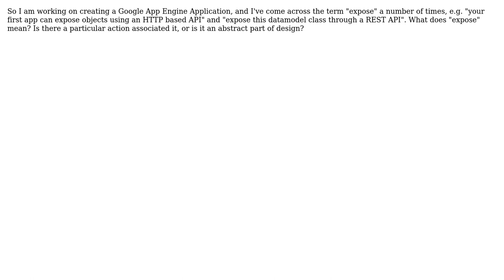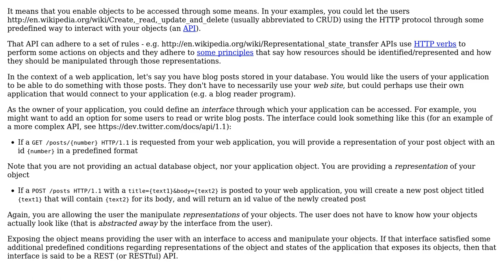Software Engineering: What does it mean to "expose" something? (2 Solutions!!)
Software Engineering: What does it mean to "expose" something?

With thanks & praise to God, and with thanks to the many people who have made this project possible! | Content (except music & images) licensed under CC BY-SA | Music | Images & others | With thanks to user kevin cline user ipavlic user EasilyBaffled user btilly and the Stack Exchange Network Trademarks are property of their respective owners. You are responsible for your own actions.